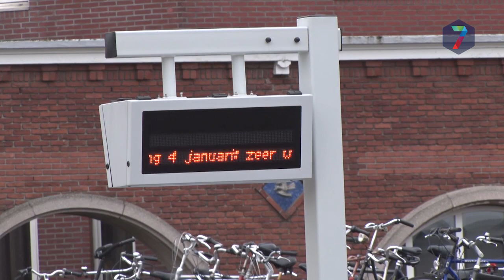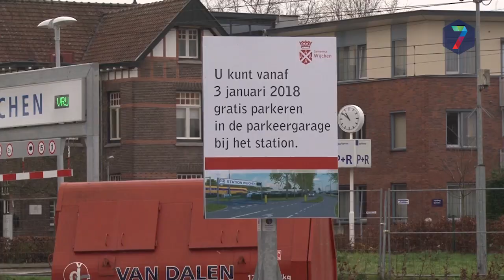RN7 Kort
++ Parkeergarage Wijchen officieel geopend ++ Proefles freerunnen in Puiflijk ++ OV-staking zorgt voor leeg busstation ++